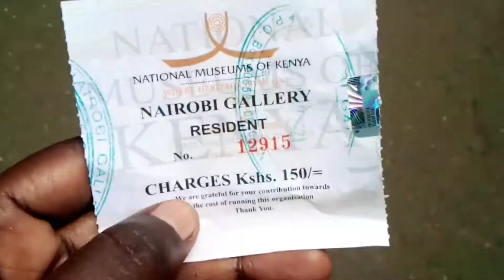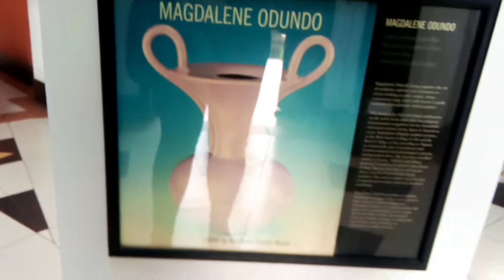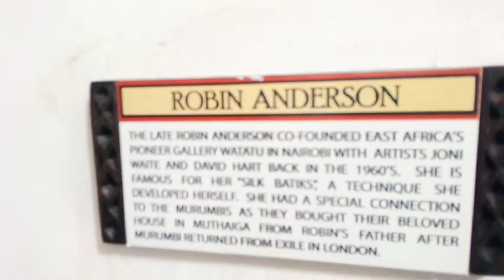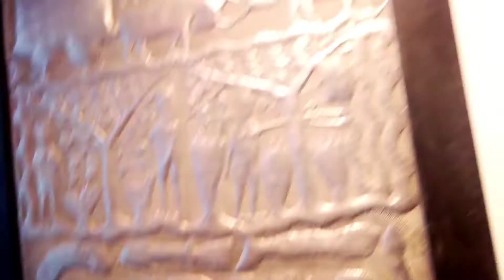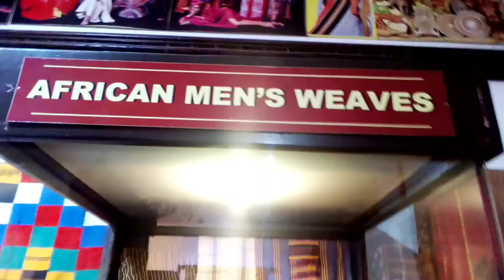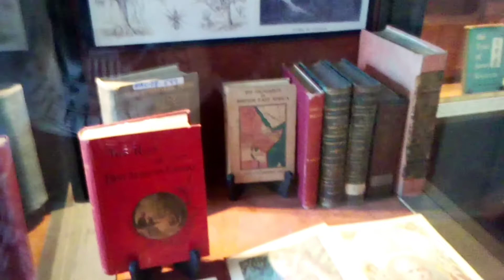The Nairobi Art Gallery